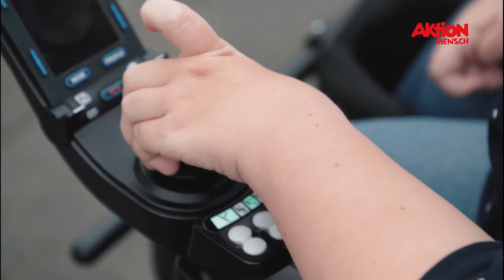LEGO-RAMPEN bauen mit CARO 💪🏗 (Audiodeskription)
Diese Version des Videos enthält eine Audiodeskription für blinde Menschen:

Mal wieder mit dem Rolli nicht über eine hohe Stufe oder einen Bordstein gekommen? 🤔🦽 Das passiert mit Caros Idee nicht mehr :) Sie baut Lego-Rampen, um Köln barrierefreier zu machen. Du hast auch Ideen, wie Barrieren einfach überwunden werden können? Erzähl uns davon in den Kommentaren 👇👇
Wenn du noch mehr engagierte Menschen kennenlernen willst, schau auf unserer Website vorbei